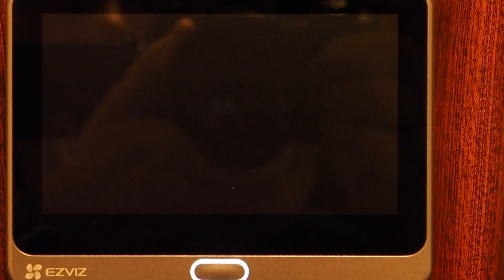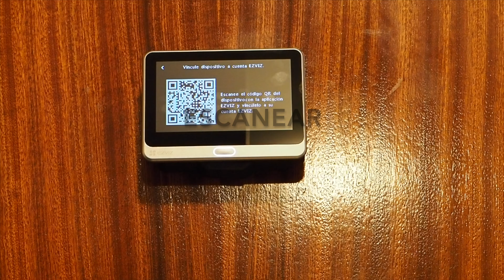Análisis completo y ASPECTOS LEGALES de la Mirilla CP4 de Ezviz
¿Estás pensando en comprar la mirilla electrónica CP4 de Ezviz? Pues en estos momentos está de oferta, entre el 27 de mayo y el 2 de junio de 2024 hay una gran oferta para que puedas instalarla en tu casa por menos dinero.
En este video te ofrecemos un análisis completo y detallado de este producto, incluyendo sus características técnicas, funcionamiento y sus ventajas
Y eso no es todo.
También dedicaremos una parte importante del video a analizar los aspectos legales que debes tener en cuenta antes de instalar una mirilla electrónica como la CP4 de Ezviz.
Te informaremos sobre la legislación vigente en materia de protección de datos y privacidad para que puedas tomar una decisión responsable sobre la compra e instalación de este dispositivo.
A lo largo del video, te resolveremos las siguientes dudas:
• ¿Qué características tiene la mirilla CP4 de Ezviz?
• ¿Cómo funciona la mirilla CP4 de Ezviz?
• ¿Cuáles son las ventajas de la mirilla CP4 de Ezviz?
• ¿Es legal instalar la mirilla CP4 de Ezviz?
• ¿Qué debo tener en cuenta para cumplir con la Ley de Protección de Datos al usar la mirilla CP4 de Ezviz?
Este video es ideal para:
• Personas que estén pensando en comprar la mirilla electrónica CP4 de Ezviz.
• Usuarios que ya tengan la mirilla CP4 de Ezviz y quieran saber más sobre su funcionamiento y la legislación vigente.
• Cualquier persona interesada en la seguridad del hogar y la protección de la privacidad.

¡No te pierdas este video si quieres información completa y objetiva sobre la mirilla electrónica CP4 de Ezviz!

Mira este extracto:
3.7.6 Mirillas digitales
En principio, y al igual que el supuesto descrito anteriormente referido a los videoporteros, el uso de las mirillas digitales estaría excluido en la aplicación de la normativa de protección de datos aplicando la citada excepción doméstica, siempre y cuando su uso se limite a de verificar la identidad de la persona que llamó al timbre y a facilitar el acceso a la vivienda.
Sin embargo, si este tipo de mirillas reproducen y/o graban imágenes, resultará de plena aplicación el RGPD

• Deja un comentario si tienes alguna pregunta o sugerencia.